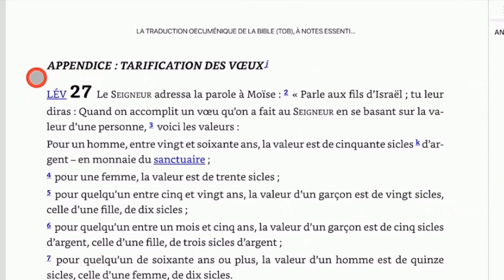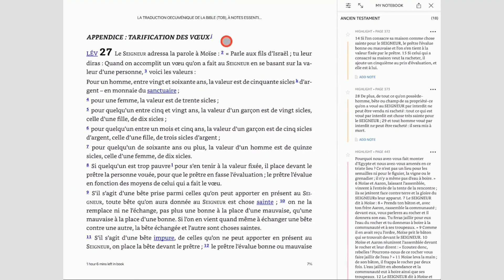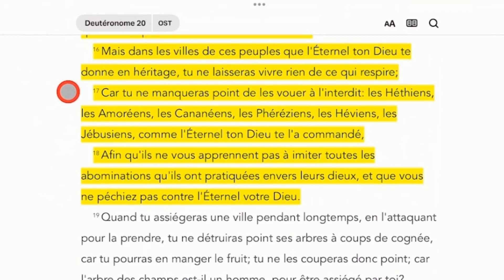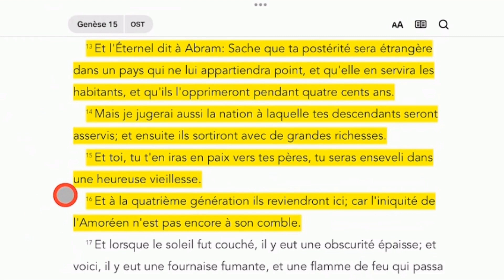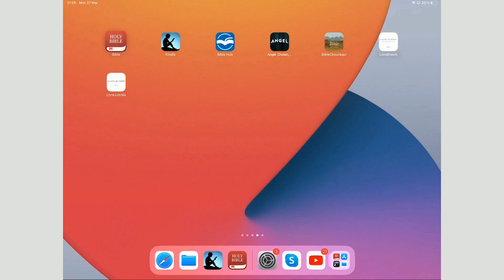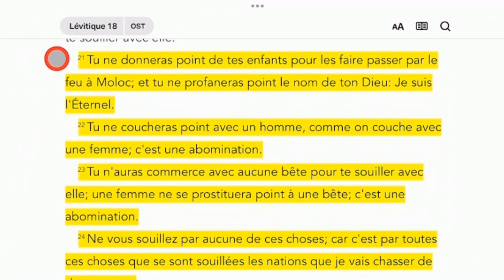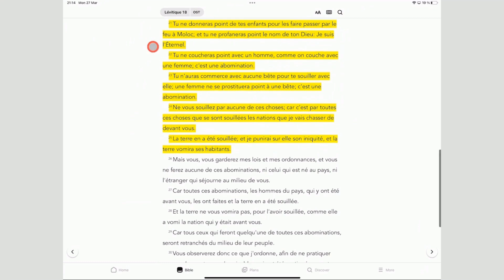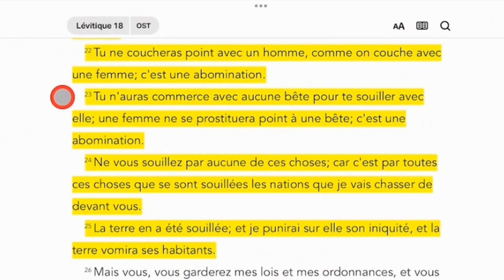⭐️V001.5 : 2030/2031 Retour Christ pour les Juifs - PROPHÉTIE 12 ESPIONS DE CANAAN - PART 5 sur 7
Cette vidéo N° 1 est divisée en 7 parties, chaque partie 1, 2, 3, 4, 5, 6 et 7 se suivent les unes après les autres, merci de les regarder selon cette séquence.

D’autre VIDEO N° 2, 3, 4 … sur la même révélation « 2030 RETOUR JESUS CHRIST POUR SAUVER LES JUIFS » seront publiées bientôt.

Lien écoute audio et lecture Bible, traduction Parole de Vie 2017, Evangile de Jean: